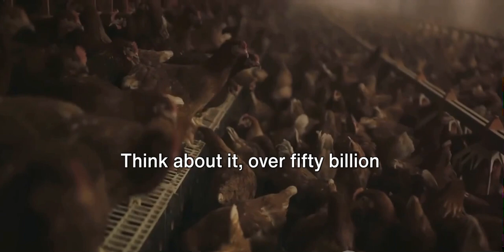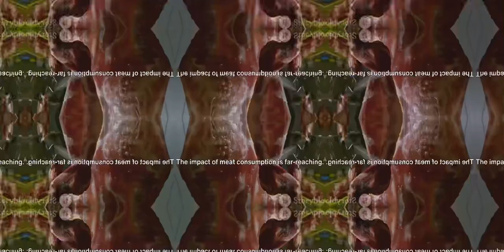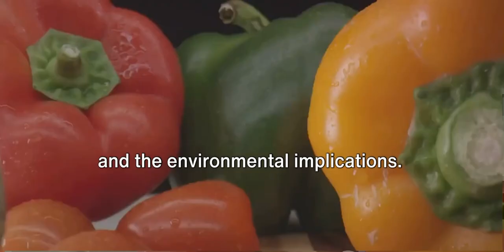Top 5 Most Consumed Meats Around the World | ClimaX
pork
According to the United Nations Food and Agriculture Organization, pork is the most widely eaten meat in the world (36%) followed by poultry (33%), beef (24%), and goats/sheep (5%).